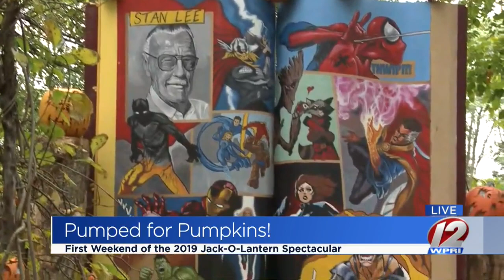Jack-O-Lantern Spectacular Returns to RWP Zoo!